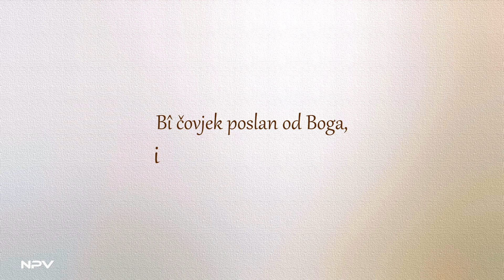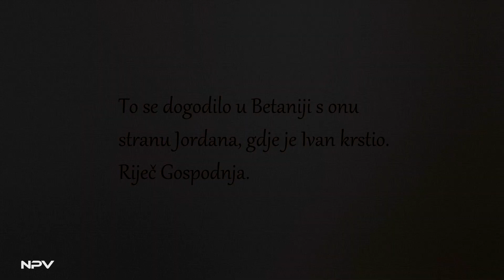Televizija Zapad - Nedjeljna poruka vjernicima 13.12.2020.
III. tjedan došašća
Nedjelja, 13. prosinca 2020.
TREĆA NEDJELJA DOŠAŠĆA

Evanđelje:
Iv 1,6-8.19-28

Među vama stoji koga vi ne poznate.

Čitanje svetog Evanđelja po Ivanu
Bî čovjek poslan od Boga,
ime mu Ivan.
On dođe kao svjedok
da posvjedoči za svjetlo
da svi vjeruju po njemu.
Ne bijaše on svjetlo,
nego – da posvjedoči za svjetlo.
A evo svjedočanstva Ivanova. Kad su Židovi iz Jeruzalema poslali k njemu svećenike i levite da ga upitaju: »Tko si ti?«, on prizna; ne zanijeka, nego prizna: »Ja nisam Krist.« Upitaše ga nato: »Što dakle? Jesi li Ilija?« Odgovori: »Nisam.« »Jesi li Prorok?« Odgovori: »Ne.« Tada mu rekoše: »Pa tko si da dadnemo odgovor onima koji su nas poslali? Što kažeš sam o sebi?« On odgovori:
»Ja sam glas koji viče u pustinji:
Poravnite put Gospodnji!
– kako reče prorok Izaija.«
A neki izaslanici bijahu farizeji. Oni prihvatiše riječ i upitaše ga: »Zašto onda krstiš kad nisi Krist, ni Ilija, ni Prorok?« Ivan im odgovori: »Ja krstim vodom. Među vama stoji koga vi ne poznate – onaj koji za mnom dolazi, komu ja nisam dostojan odriješiti remenje na obući.« To se dogodilo u Betaniji s onu stranu Jordana, gdje je Ivan krstio.
Riječ Gospodnja.